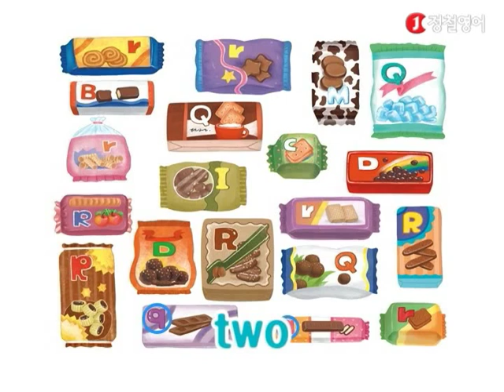[파닉스 타임] Q q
Today's 파닉스 타임!
써니 선생님과 함께 알파벳 Q 를 배워볼까요?